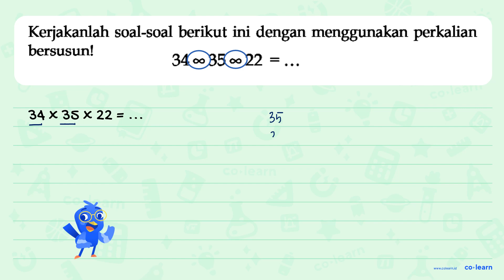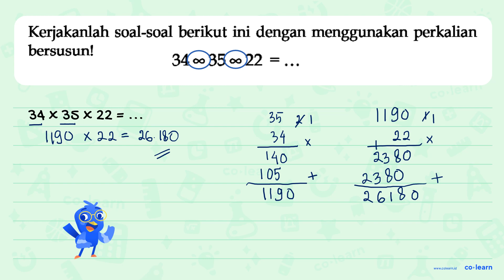34 x 35 x 22 = ...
34 x 35 x 22 = ...

Topik atau Materi: Operasi Hitung Bilangan Bulat (perkalian dan pembagian) - Bilangan Bulat - Aritmatika - Matematika Kelas 6 SD - KTSP

00:00 : Bedah Soal
01:00 : Konsep, rumus dan pengertian Operasi Hitung Bilangan Bulat (perkalian dan pembagian)
01:18 : Langkah penyelesaian soal
02:24 : Jawaban akhir
02:54 : Penutup